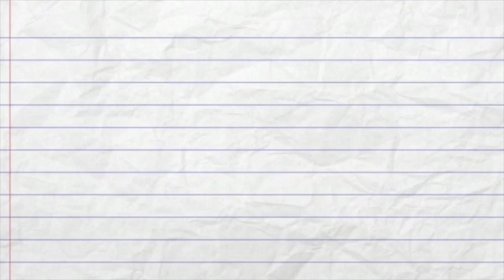All about 1st Year of Medical College | Hostel Life, Books, Digital Notes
A short guide for anyone wondering what the first year of medical school is like.

Timestamps :
@01:07 - Subjects
@01:54 - Books
@03:13 - Interacting with Seniors
@03:51 - Viva
@05:00 - Hostel Life
@08:04 - Digital Notes
@10:00 - Dissection Hall